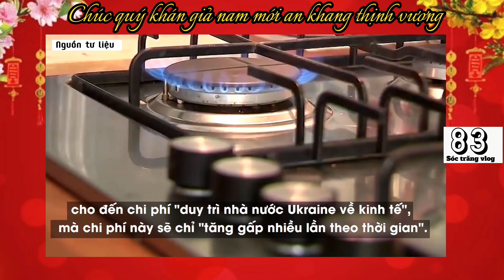Tin thế giới: Viện tư vấn RAND cảnh báo cuộc chiến kéo dài ở Ukraine chưa chắc có lợi cho Mỹ